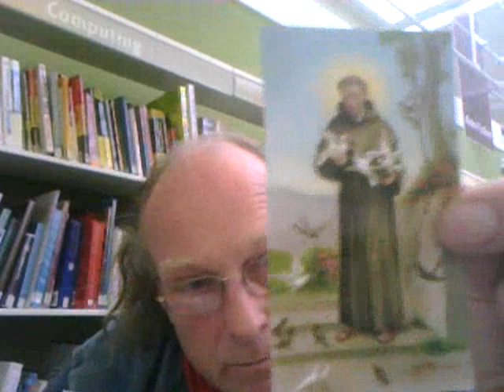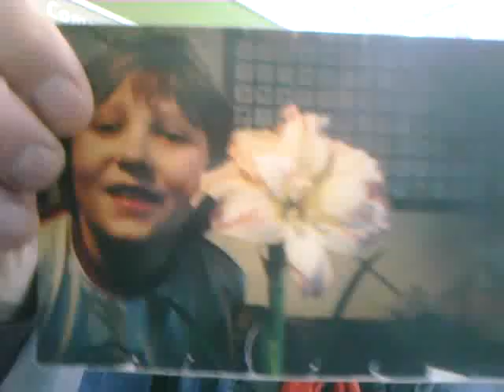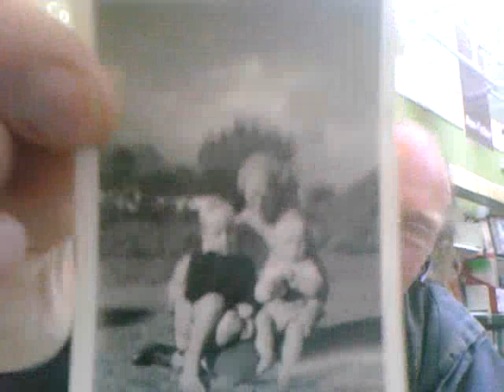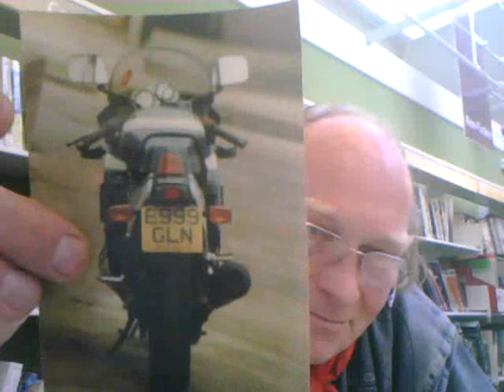Family Photographs 8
Family Photographs 8 - The Prayer of St Francis in Italian